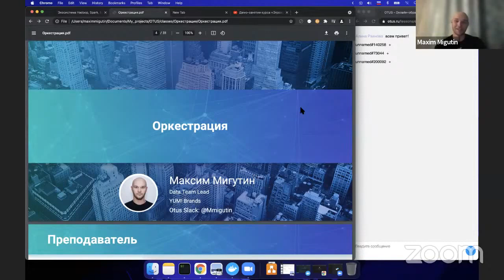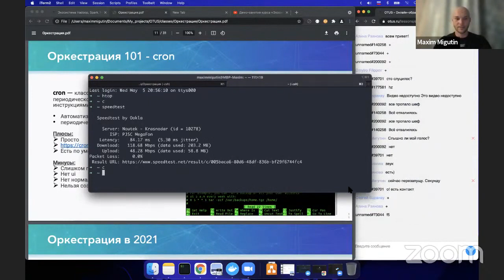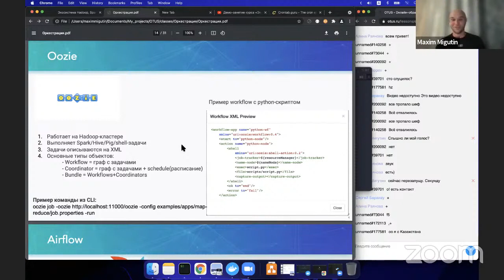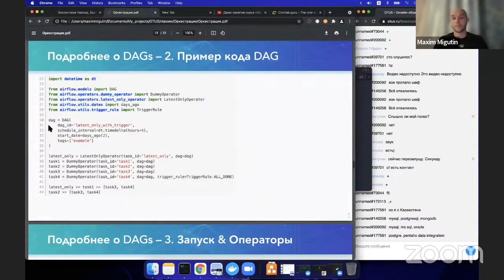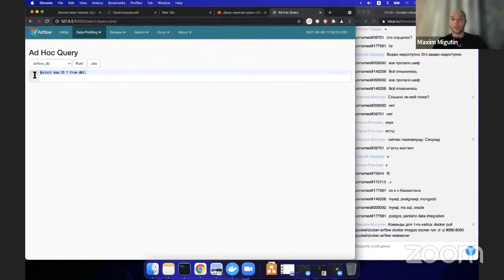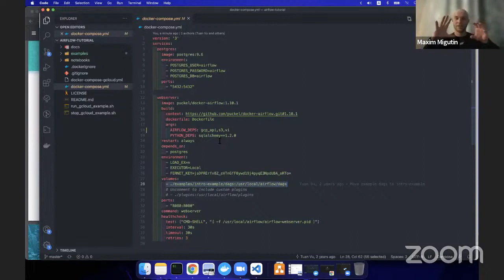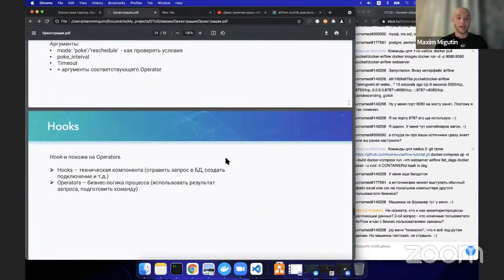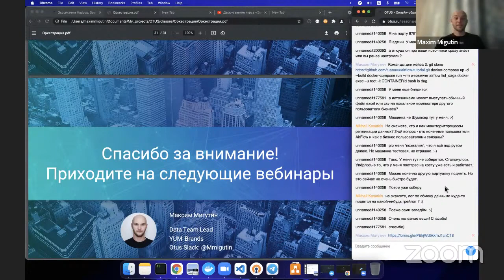Введение в Оркестрацию // Демо занятие курса «Экосистема Hadoop, Spark, Hive»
На сегодняшний день, инструменты Оркестрации - это отраслевой стандарт для организации получения, обработки и сохранения данных из сотен и даже тысяч разнородных источников с разнообразной частотой обновления и природой.

Сценарии использования платформ Оркестрации разнообразны: вы можете просто организовать регулярные select - group by - insert из production базы данных в "холодную" реплику под аналитику, а можете написать целый сервис, который будет раз в час обновлять данные, дообучать ML-модель и поставлять актуальные прогнозные значения конечным пользователям.

Данная технология - неотъемлемый инструмент в арсенале современного Data Engineer и администратора вычислительного кластера.

На Открытом Уроке мы подробно разберем, что же такое платформы Оркестрации, какие решения есть сегодня на рынке и даже углубимся в практический пример использования одной из самых распространенных платформ на сегодня: Apache Airflow.

Приходите, будет интересно!

Преподаватель: Максим Мигутин – более 5-ти лет опыта в индустрии Данных & Аналитики в роли внешнего косультанта (IBM) и in-house лидера Data Engineering и Data Science-проектов